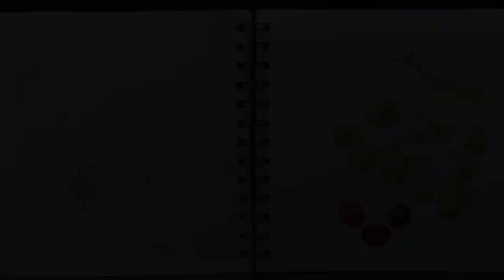Virginia Creeper - Botanical Study in Sketch & Watercolor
Sketchbook: Stillman & Birn Beta series
Watercolor : Schmincke - Aureolin, Indian Yellow, Alizarin Crimson, Sap Green, Phthalo Green, Phthalo Blue, Ultramarine Fn
Holbein - Compose green No.3